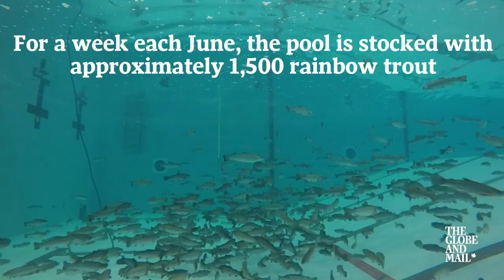Toronto indoor pool stocked with rainbow trout for city-dwellers to fish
The pool is dechlorinated and fish can be gutted, cleaned, and cooked on site. The event is run annually by Scadding Court Community Centre